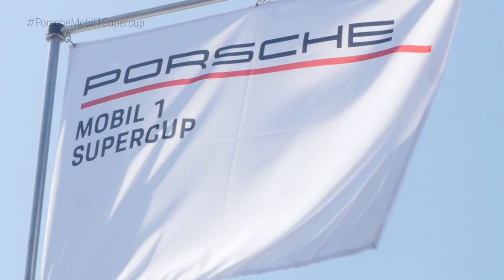Welcome to Barcelona - Porsche Mobil 1 Supercup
‚It’s the perfect place to open the Porsche Mobil 1 Supercup season 2019‘, says Michael Ammermüller about Barcelona. Enjoy our highlights from the set-up day!